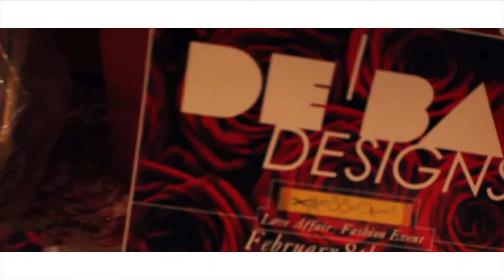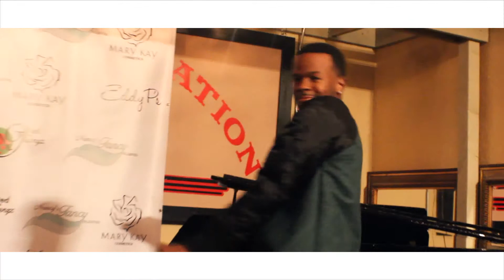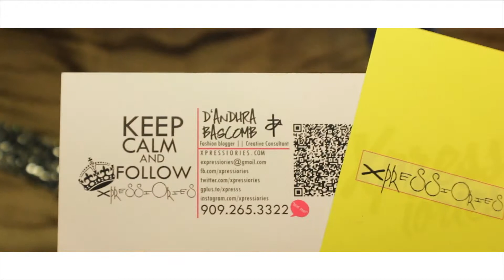Xpressiories Fashion Show Promo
Fogali Productions is an independent digital studio that thrives on creative solutions for clients around the world. We have a focus on high-end responsive user experiences for your business and your audience. We've been helping small- to large-scale businesses solve problems since our founding in 2007.

Fogali Productions | Web Design & Development | Southern California Los Angeles Inland Empire Orange County San Diego